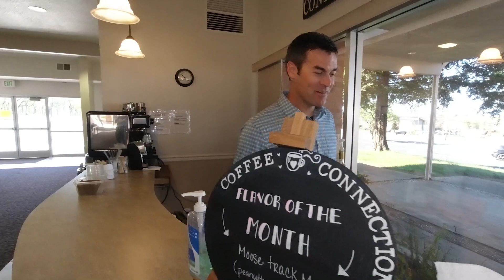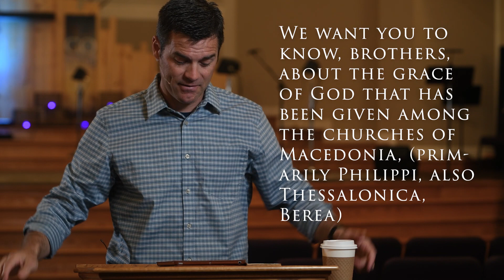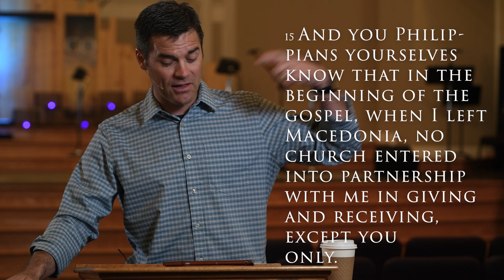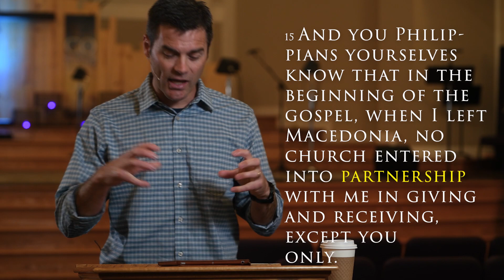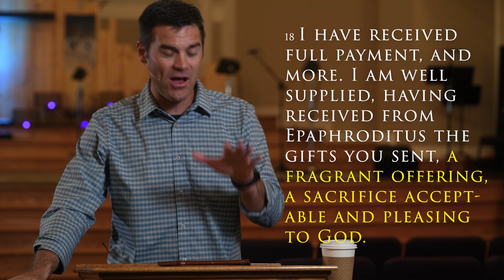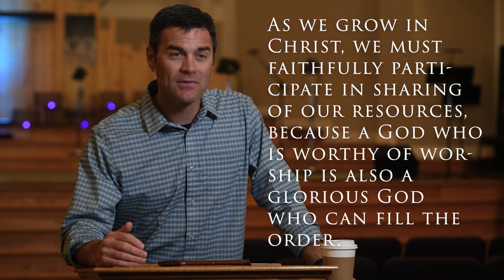Participating in Sharing - Philippians 4:14-20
As we seek to encourage each other and grow in our relationships with the Lord we have linked a few worship songs for you and your loved ones. This way we can still be able to spend some time worshiping our great God in song as a family!

We must faithfully participate in the sharing of our resources In a time of need, We must faithfully participate in the sharing of our resources Connecting the distinguishing points…the extended form of the key idea is this…

As we grow in Christ, we must faithfully participate in sharing of our resources, because
a God who is worthy of worship is also a glorious God who can fill the order.

14 Yet it was kind of you to share my trouble.
15 And you Philippians yourselves know that in the beginning of the gospel, when I left
Macedonia, no church entered into partnership with me in giving and receiving, except you
only.
16 Even in Thessalonica you sent me help for my needs once and again.
17 Not that I seek the gift, but I seek the fruit that increases to your credit.
18 I have received full payment, and more. I am well supplied, having received from
Epaphroditus the gifts you sent, a fragrant offering, a sacrifice acceptable and pleasing to God.
19 And my God will supply every need of yours according to his riches in glory in Christ Jesus.
20 To our God and Father be glory forever and ever. Amen.